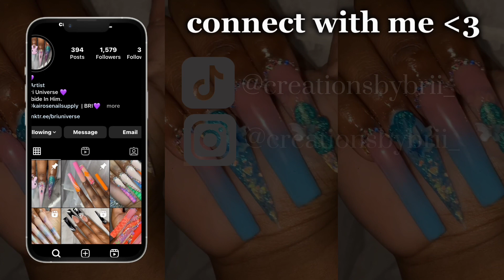PINK & BLACK AURA BREAST CANCER ACRYLIC NAILS + ASMR SHAPING & FILING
He who does what is sinful is of the devil, because the devil has been sinning from the beginning. The reason the Son of God appeared was to destroy the devil's work.
Products Used:
Black

-Bombshell and Birthday Suit

❤️USE MY CODES $$$ OFF YOUR ORDERS❤️
Link to all my codes can be found here 👇🏾👇🏾👇🏾

If you would like to collaborate or want me to review or do business.